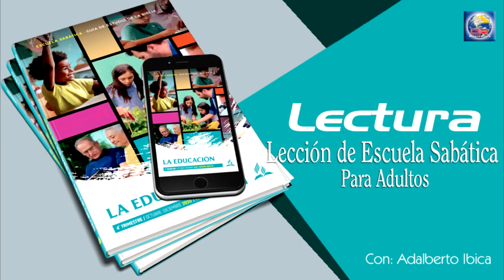Escuela Sabática - Lectura 20 de Diciembre del 2020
EL DESTINO DE LOS MUERTOS
En el siglo XVII, el gran científico y filósofo francés Blas Pascal se dio a reflexionar sobre el estado de la humanidad. Para él, había un tema muy claro: por más tiempo que viviera un ser humano (y en ese entonces no vivían tanto), y por más buena que fuera la vida de esa persona (y la vida no era tan extraordinaria tampoco), tarde o temprano esa persona iba a morir.
Por otra parte, para él, lo que sucedía después de la muerte era más largo, infinitamente más largo, que el corto período de vida aquí que precedía a la muerte. Por lo tanto, para Pascal, lo más lógico que una persona podía o debía averiguar era qué destino les espera a los muertos, y se sorprendió al ver que la gente se ponía nerviosa por cosas como “la pérdida del cargo, o por algún insulto imaginario contra su honor”, pero no prestaba atención a la pregunta de lo que sucedía después de la muerte.
Pascal tenía razón. E indudablemente por ese motivo la Biblia dedica mucho tiempo a hablar de la promesa para los que han encontrado la salvación en Jesús, la promesa de lo que les espera en el futuro.
Lee los siguientes versículos. ¿Qué esperanza se nos ofrece? Juan 6:54; 3:16; 1 Juan 5:13; 1 Timoteo 1:16; Juan 4:14; 6:40; Judas 1:21; Tito 3:7.
La vida eterna tiene mucho sentido en razón de la Cruz; a la luz de la Cruz, nada tiene sentido salvo la vida eterna. Que el Creador de los mundos, el que “hizo el universo” (Heb. 1:2), aquel en quien “vivimos, y nos movemos, y somos” (Hech. 17:28), Dios, tuviese que encarnarse como ser humano y morir en esa carne... ¿para qué? ¿Para que finalmente nos pudramos, como un animal muerto en la carretera?
Por eso, el Nuevo Testamento viene lleno de promesas de vida eterna, porque solo lo eterno garantiza la restitución. Un millón de años, incluso mil millones de años aquí, quizá no posean suficientes buenos momentos para compensar los malos. Solo la Eternidad puede equilibrar todas las cosas; y mucho más, porque lo infinito es más que lo finito, y siempre infinitamente.
Pascal tenía razón: nuestro tiempo aquí es muy limitado en contraste con lo que está por venir. Qué tontera es no estar preparados para la eternidad que tenemos por delante.
¿Qué le dirías a alguien que muestra total indiferencia por lo que suceda después de la muerte? ¿Cómo puedes ayudar a esa persona a ver cuán ilógica es realmente esa postura?